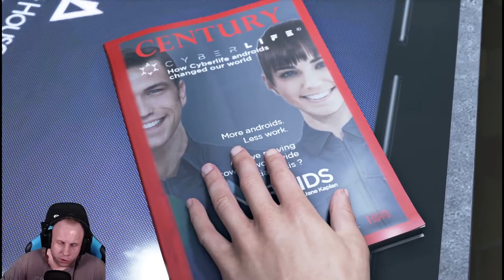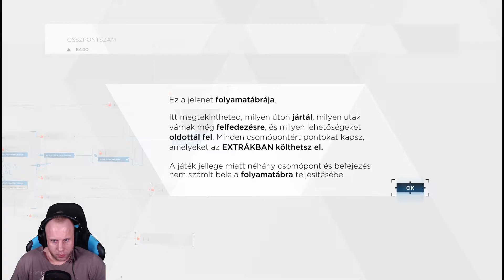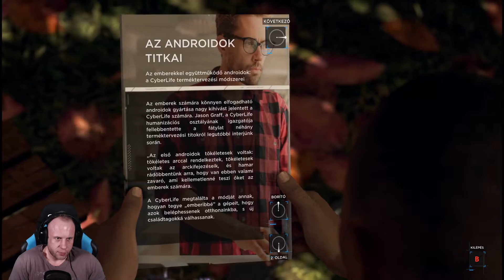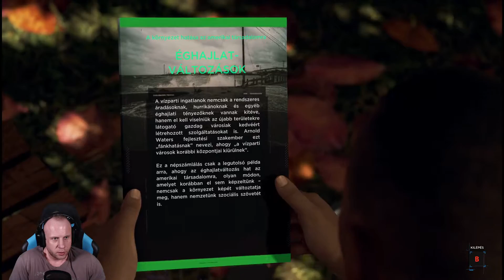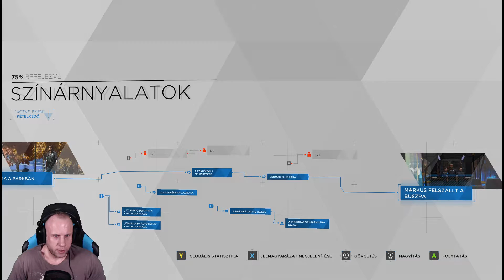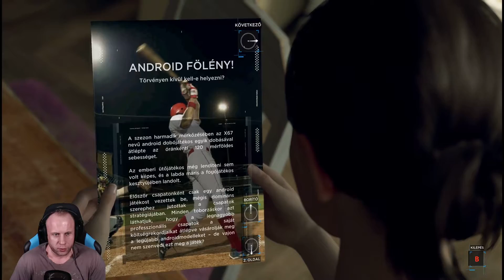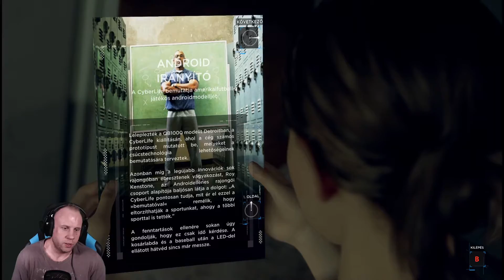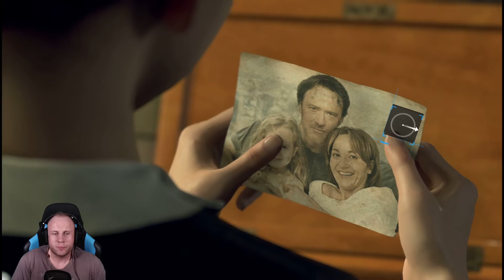Detroit Become Human #01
Teljes végigjátszás magyarul! Első gameplay, minden választás a saját meglátásom szerint történt